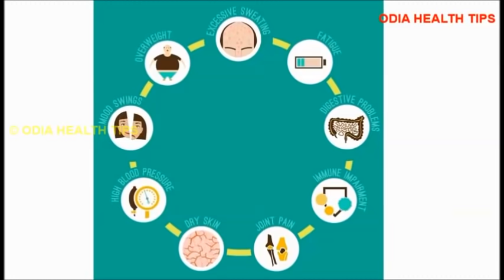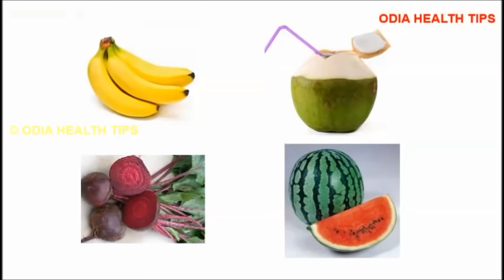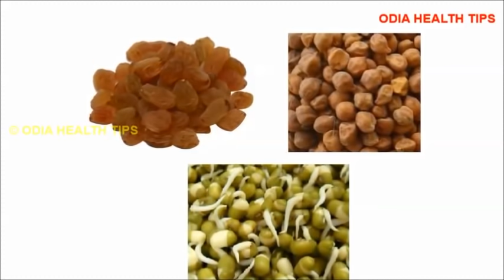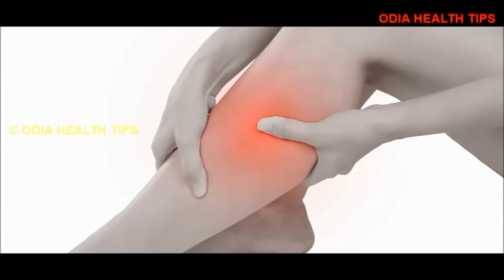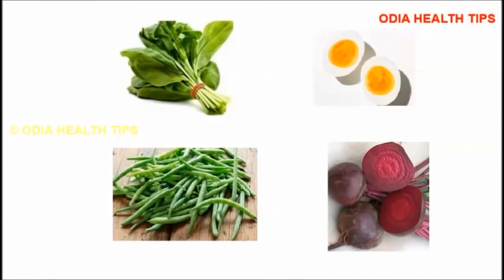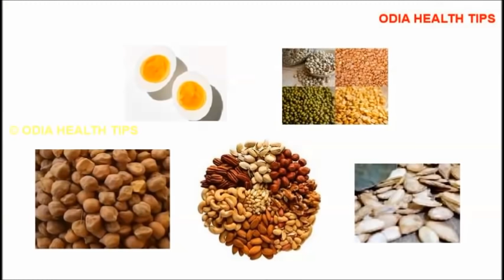ଲକ୍ଷଣରୁ ଜାଣନ୍ତୁ ଶରୀରରେ କେଉଁ ଭିଟାମିନର ଅଭାବ ରହିଛି | Vitamin deficiency symptoms in Odia Health Tips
This video describes the symptoms of vitamin deficiency in Odia language.